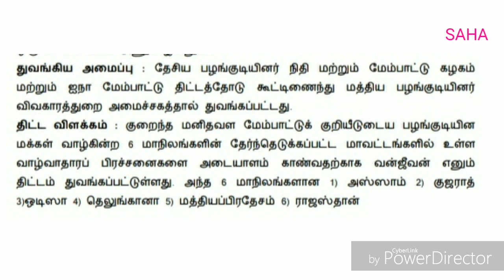National Resource Centre For Tribal Livelihood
Ministry of Tribal Affairs.  Public
Welfare Scheme in India